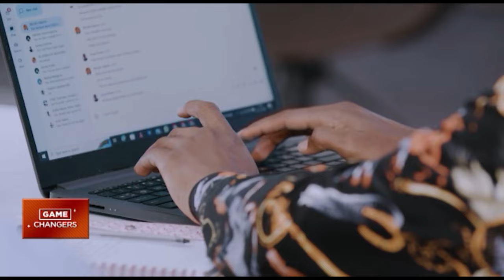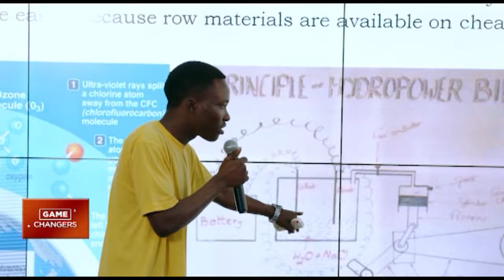Game Changers: Youth: A catalyst for economic growth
To match the pace of our rapidly changing world, Rwanda has committed to build upon one of its biggest assets. By focussing its energy on the youth, the country is paving a solid foundation for them to launch themselves into the future.